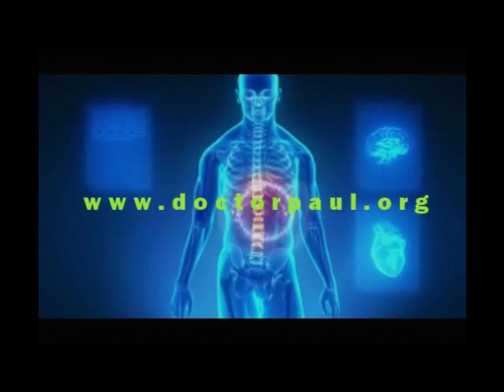Meningitis: Most Important Points in Causes